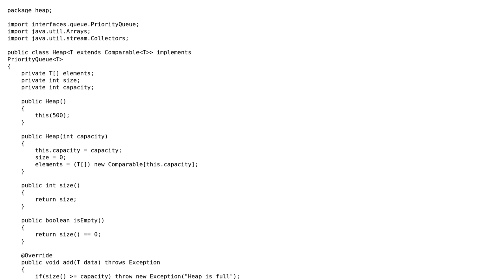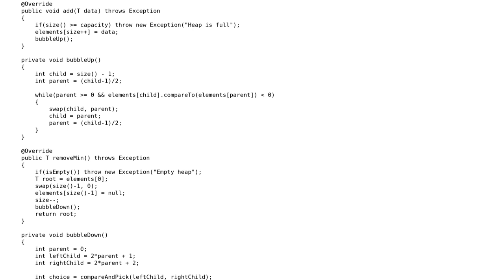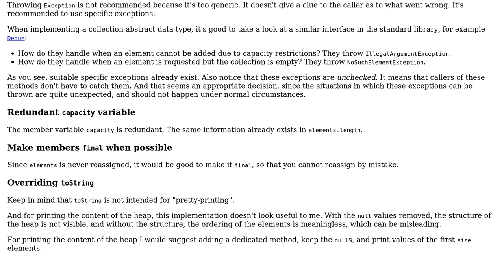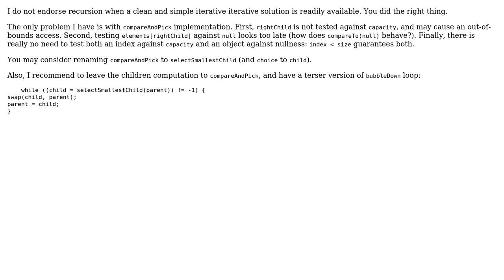Code Review: Generic Min Heap Implementation in Java (2 Solutions!!)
Code Review: Generic Min Heap Implementation in Java

With thanks & praise to God, and with thanks to the many people who have made this project possible! | Content (except music & images) licensed under CC BY-SA | Music | Images & others | With thanks to user vnp user janos user Hamidur Rahman and the Stack Exchange Network Trademarks are property of their respective owners. You are responsible for your own actions.